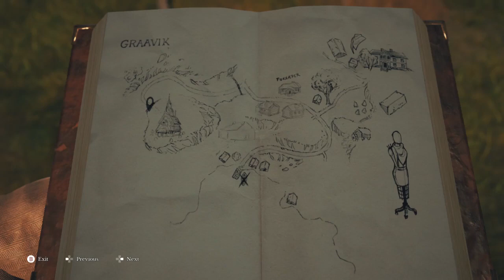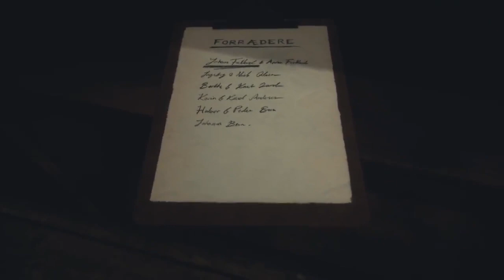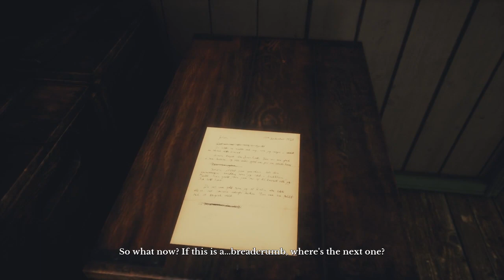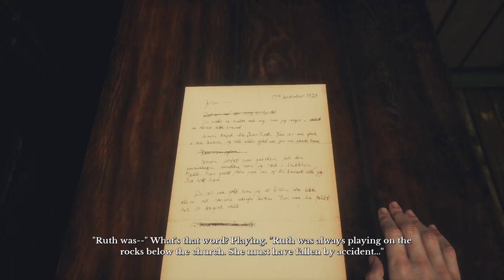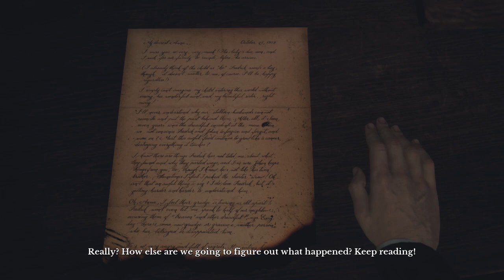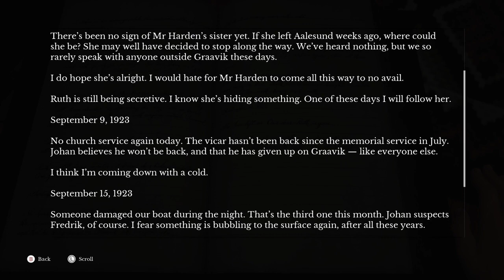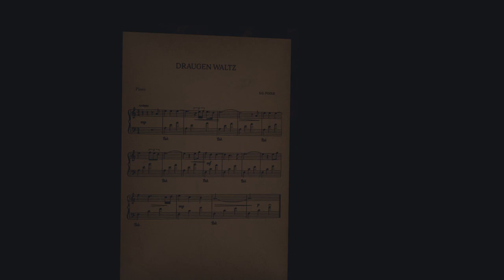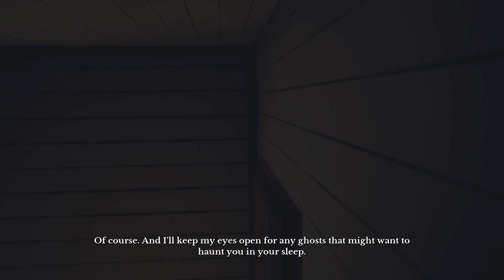Draugen - Walkthrough Part 2 - [No Commentary]